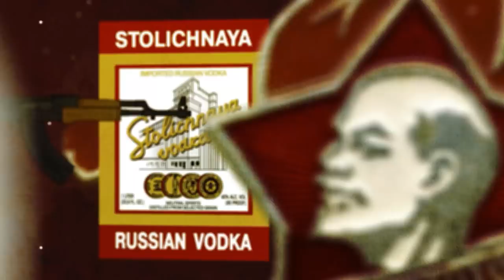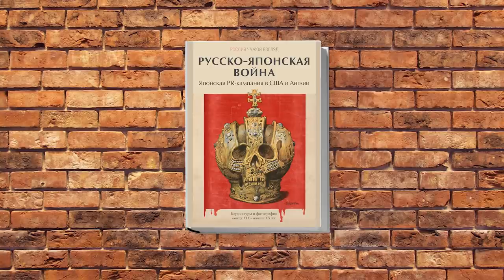РЧВ 186. Карикатуры о вторжении России на Украину